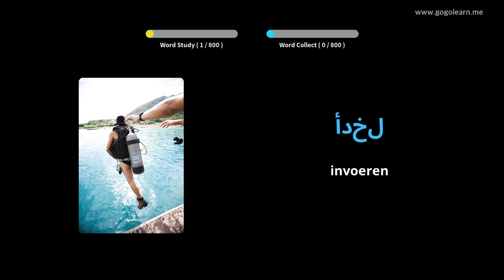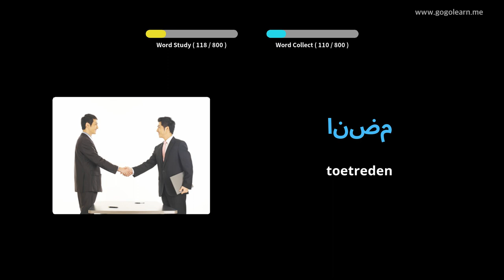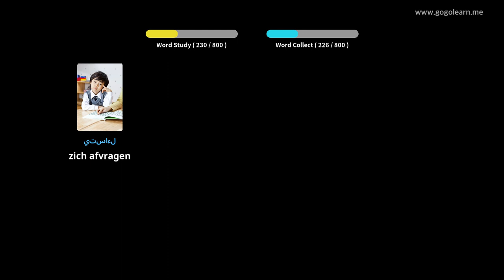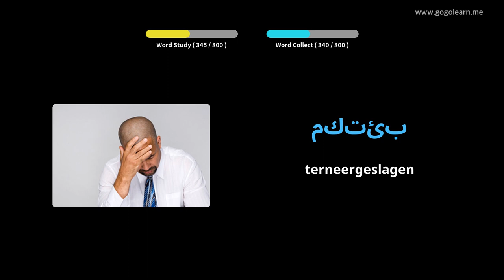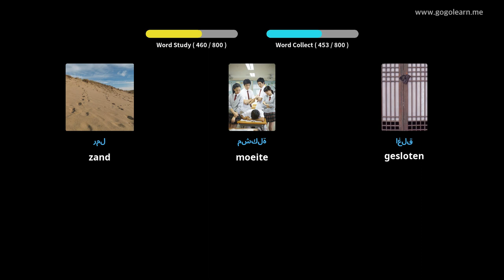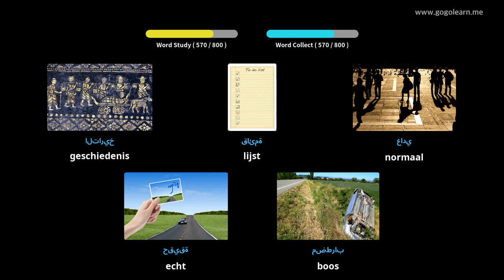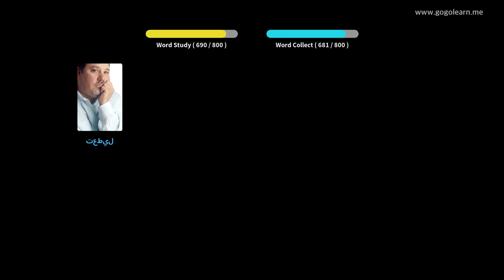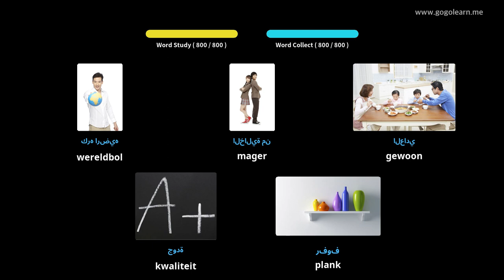Arabisch Leren Door Middel Van Foto's |Arabisch woordenschat Luisteren Tijdens Het Slapen | Golearn